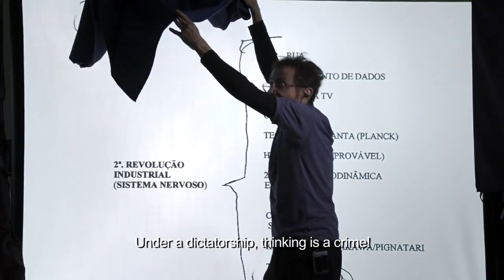Tropicália - trailer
An homage to Brazilian innovators from the 1960s, such as Caetano Veloso and Gilberto Gil. A vibrant collage of news footage, video clips, photos and psychedelic graphics, the film also evokes the Tropicália bric-a-brac aesthetic.